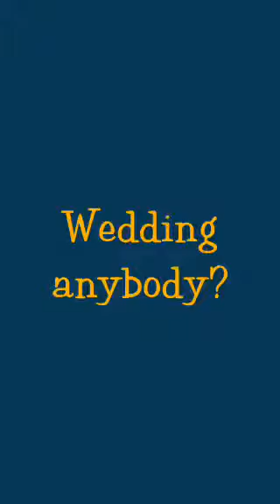Wedding anybody?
Effect used: "Brighten". Create your own